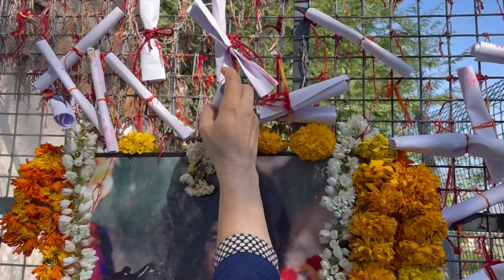Дерево желаний | Индия | Моя Родина Земля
Большая библиотека музыки и звуков, которой я пользуюсь🎧Пройди по ссылке и получи 30 дней бесплатного пользования: